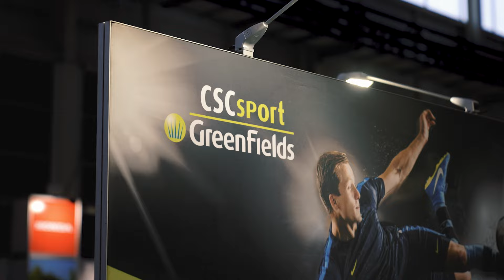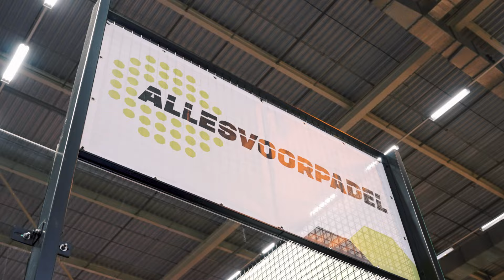Aftermovie Nationale Sport Vakbeurs 2024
Sfeerimpressie van de dertiende editie van de Nationale Sport Vakbeurs. Deze vond plaats op woensdag 6 november 2024 in Evenementenhal Gorinchem